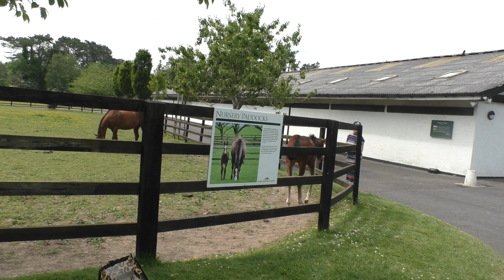The Irish National Stud 2021 Season 2021-06-22 Tuesday, video 5